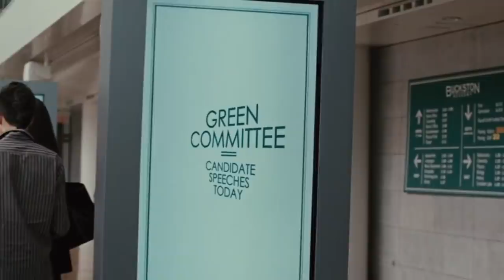Beastly (2011) Film Explained in Hindi / Urdu Story | Beastly Summarized हिन्दी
Beastly (2011) Fantasy movie explained in Hindi Urdu. The American drama fantasy film “Beastly” full story summarized in हिन्दी, with a complete ending. The Plot is about a student 'Kyle Kingson' who is very rich and because of this, he is very spoiled. He does not respect any of his class fellows or elders. Similarly, one day he also makes fun of a student of his college 'Kendra' in front of everyone due to which she gets very hurt. Because that girl is a witch, then she gives a curse to Kyle that your face should also become bad as if you have a bad soul. Now Kyle's face becomes like a beast. According to the curse, if he does not get true love within a year, then he will always have the appearance of a beast. Kyle's father gets him a lot of treatment, but no one knows what has happened to him after all. This boy, who used to be very rude, is now the only one who avoids and hides from everyone. He also regrets his mistakes because of his past. He can only hope that someone truly loves him. Mark my words, Love is never ugly. After watching this film, you will notice that it is a newer retelling of the "Beauty and the Beast" tale in which a young boy is converted into a horrible monster in an attempt to discover real love.

Credits:
Images and footage Source: CBS Films
Director: Daniel Barnz
Based on: Beastly Novel by Alex Flinn (inspiration from fairytale Beauty and the Beast)
Producer: Susan Cartsonis
Edited by: Thomas Nordberg